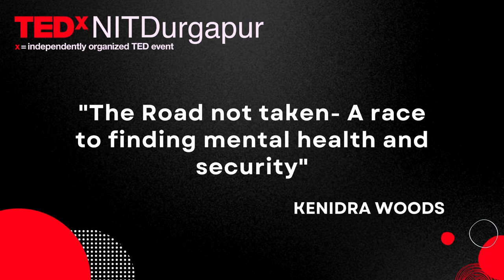A race to finding mental health and security | Kenidra Woods | TEDxNITDurgapur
"We are always stronger together, so if we can conquer division, we can conquer anything.”
                               -Kenidra Woods
 Known for her activism and advocacy for mental health as well as Gun violence in the United States, she is the author of a memoir called, A Heart of Hope, in which she shares her experiences of self-harm and self-doubt, along with other issues she has worked hard to overcome.

She is also the creator of, "Hope for Humanity," an event to connect students of different races and backgrounds and empower them to be better included and represented in the fight to end the epidemic of gun violence. This talk was given at a TEDx event using the TED conference format but independently organized by a local community.